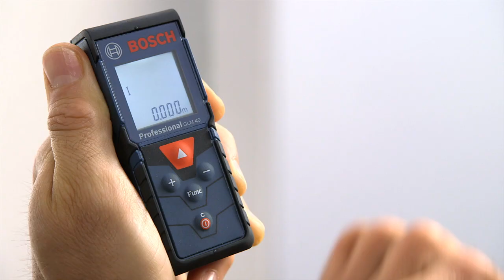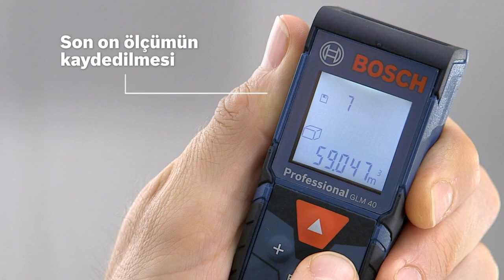GLM 40 Professional Lazerli Uzaklık Ölçer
Tüm ilgili fonksiyonlar kompakt tasarım içinde